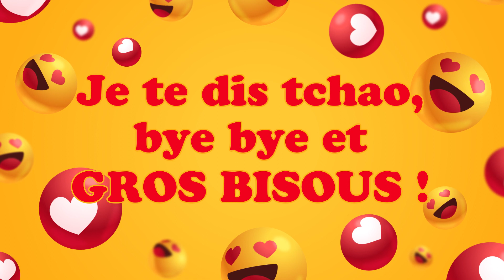Bonne fête Tatienne ! 12 Janvier - Une journée remplie de bonheur et de cadeaux ! 🎂🎁🎉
Bonne fête Tatienne ! 12 Janvier 🎉 Préparez-vous à répandre la joie et le bonheur avec nos vidéos personnalisées ! Dans cette collection spéciale, nous vous invitons à célébrer chaque jour de l'année comme une occasion spéciale. Que ce soit pour souhaiter un anniversaire, une bonne fête, ou simplement pour apporter un sourire, nos vidéos 'Bonne fête' sont conçues avec amour pour égayer les cœurs de vos proches.